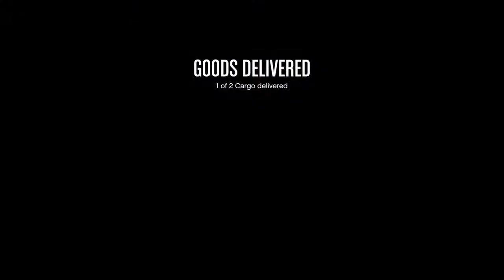Yoink 2: Electric Boogaloo